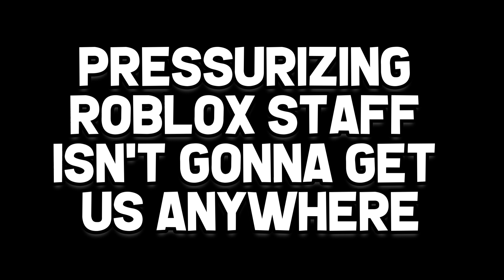ROBLOX Crash: What might happen.